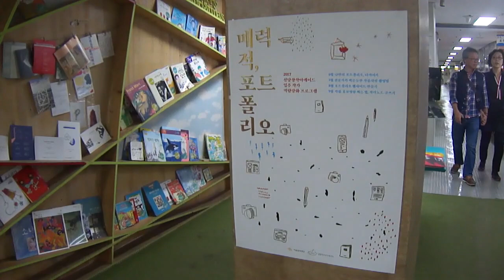도르래가 주는 되감기의 미학 : 곽종범 작가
[입주작가 릴레이]

ㅡ 시민기자단 이하은 기자